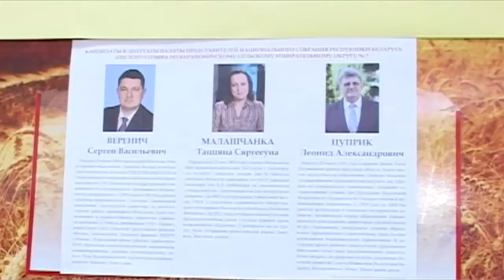Вести Барановичи 09 сентября